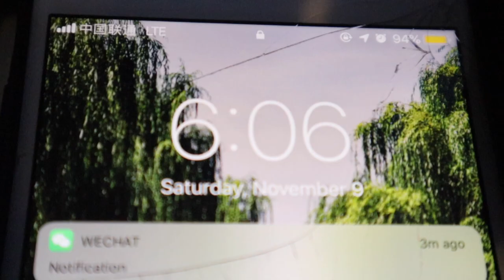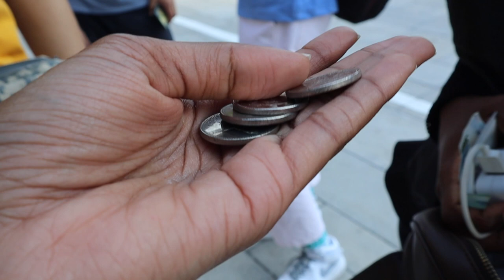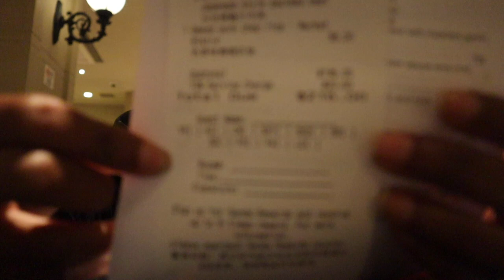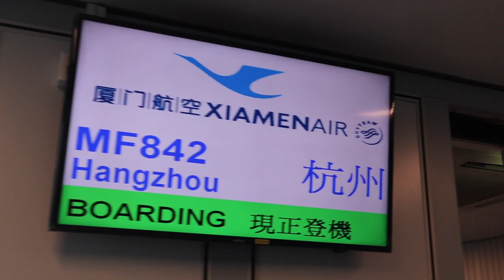Macau Travel Vlog : Random Day trip to Macao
Old vlog, still catching up on all of my mini-adventures. This was back in November 2019 and I decided to take my first solo Day Trip to Macao. Doing a solo trip has always been on my bucket list and Macau is only a 2-hour flight away from my city, Hangzhou.

I went back to Macau in January with Auston and I will upload that soon lol.

Travel Tips
- Don't pay for a taxi, take the free hotel shuttle to the Venetian Hotel and walk around from there. The Main Attractions of Macau are all close by.

M A K E   M O N E Y   O N L I N E

D IS CO U N T S

Youtube setup
- The camera I use
- Ring Light
- Small Tripod